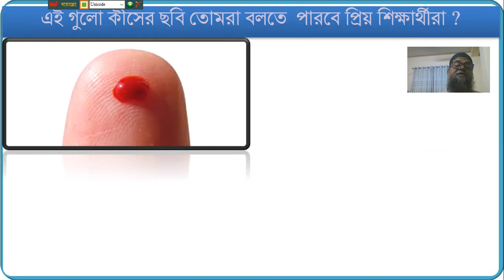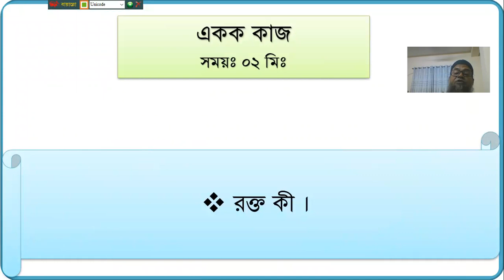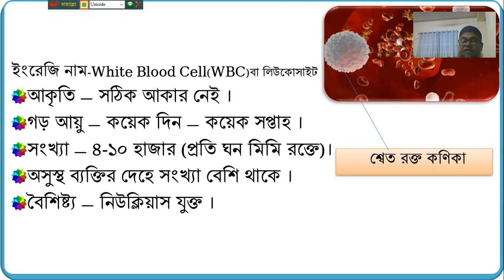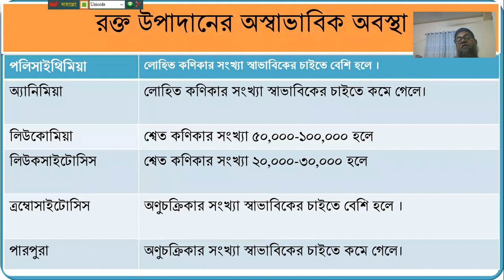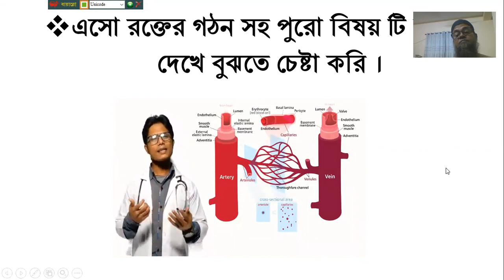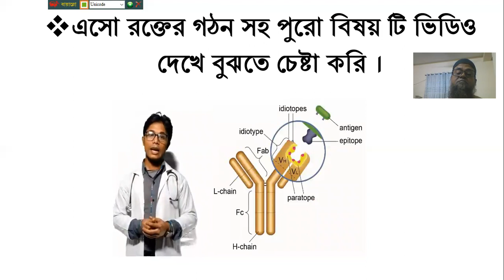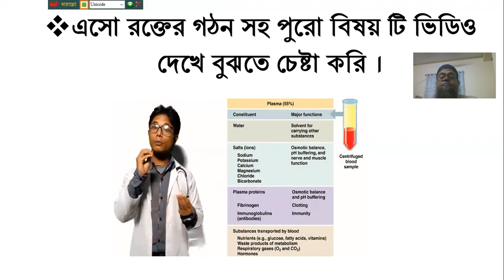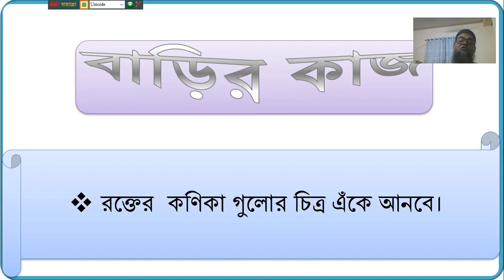জীব বিজ্ঞান,২য় অধ্যায়,জীবকোষ ও টিস্যু, পাঠের বিষয়:-রক্ত ও রক্ত কনিকা